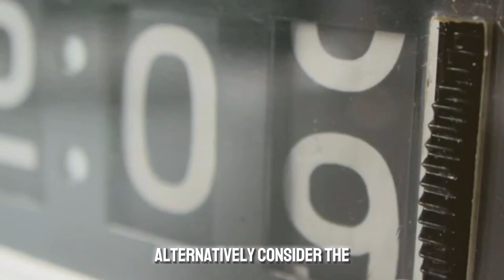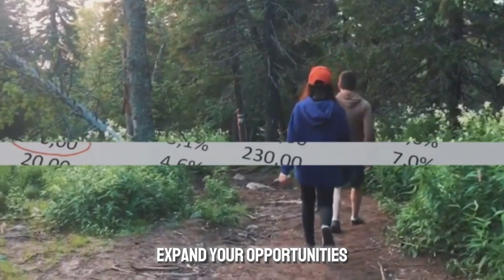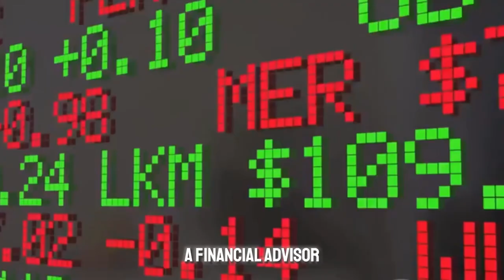Top 10 Rules For A Happier Life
personaldevelopment growth
selfimprovement -improvement

well-being
timemanagement management
financialfreedom discipline
relationship s

Welcome to "Top 10 Rules For A Happier Life"! In this video, we'll be discussing the essential rules and practices for cultivating a happier life. From prioritizing sleep to practicing gratitude, these tips will help you live a more fulfilling and contented life. We'll cover topics such as embracing change, effective time management, continuous learning, and cultivating strong relationships. We believe that happiness is a personal journey, and everyone's path is unique. However, we hope that these ten rules will provide you with the guidance and tools to lead a happier, healthier life. So, sit back and watch this video to discover the top 10 rules for a happier life!

Remember to tailor the description according to your video's content and your personal style. Additionally, consider adding relevant hashtags to promote your video's visibility on YouTube. Best of luck!

INTRODUCTION (00:00:00)

*   Introduce YOUSSEF's Workspace and the topic of the video.

RULE 1: The Power of Change (00:00:33)

*   Discuss the importance of embracing change in life to foster happiness.

RULE 2: Prioritize Your Sleep (00:01:30)

*   Highlight the significance of getting enough sleep and maintaining a consistent sleep schedule for overall well-being.

RULE 3: Effective Time Management (00:02:30)

*   Talk about the benefits of managing time effectively to reduce stress and increase productivity.

RULE 4: Daily Physical Activity (00:03:33)

*   Explain the importance of incorporating physical activity into daily routine and how it contributes to happiness.

RULE 5: Mindful Eating (00:04:36)

*   Discuss the concept of mindful eating and how it can positively impact physical and mental health.

RULE 6: Continuous Learning (00:05:37)

*   Emphasize the value of lifelong learning and personal growth for happiness and fulfillment.

RULE 7: Financial Discipline (00:06:42)

*   Talk about the significance of maintaining financial discipline and how it can reduce stress and increase peace of mind.

RULE 8: Cultivate Strong Relationships (00:07:50)

*   Highlight the importance of nurturing and cultivating meaningful relationships for happiness and support.

RULE 9: Practice Gratitude (00:08:48)

*   Discuss the benefits of practicing gratitude regularly and its impact on overall happiness.

*   Recap the top 10 rules for a happier life discussed in the video.
*   Conclude with a final message, encouraging viewers to incorporate these rules into their lives for a happier and more fulfilled life.

Remember to customize and personalize the content based on your unique perspective and experiences. Good luck with your video!